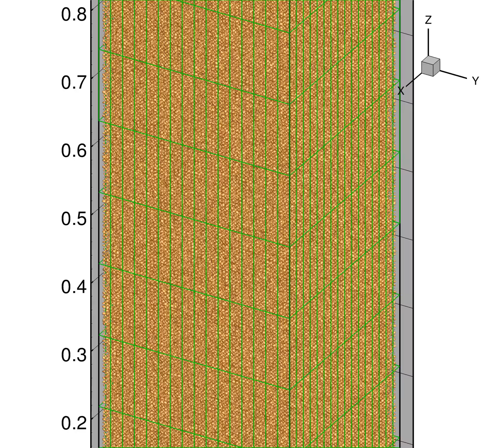3d zoom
020-Sand particle pluviation, 1 million polydisperse ellipsoids.

Beichuan Yan: zoomed-in 3D view of sand particle gravitational pluviation simulated by 3D DEM paraEllip3d.